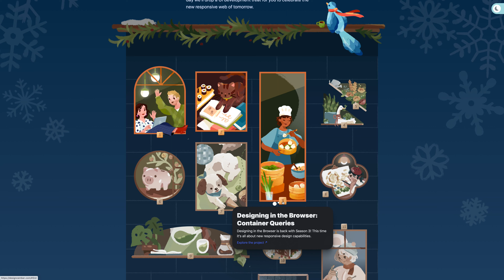Designcember - A celebration of web design - WWWeekly TV | Episode #7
Wwweekly TV - weekly preview of awwwesome websites and World Wide Web discoveries is presenting Designcember.

Designcember - is a celebration of web design brought to you Find a UI development treat every day to celebrate the new responsive web of tomorrow

put some awwwesome comments down below 👇 !

And folks, that's not all - check out sweet deal by Luminar AI - AI photo editing for Mac & PC by Skylum